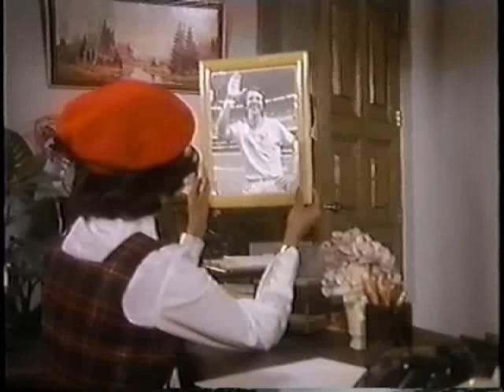El Chanfle (1979 - Legendado)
Sinopse: Chanfle trabalha em uma equipe de futebol e tem uma vida muito modesta, comparada à de Valentino, estrela do time, que tem o contrato renovado por mais dois anos quando ameaça ir para o Real Madrid. Durante uma partida, o treinador manda Chanfle interromper o ritmo do time adversário, mas por ser muito honesto, ele se recusa; o que custa seu emprego que ele tanto necessitava, pois ganhava pouco, era casado há quase 10 anos e não podia ter um filho e criar uma família, um grande problema que o médico da equipe tentará resolver.

Elenco:
• Roberto Gómez Bolaños (Chanfle)
• Florinda Meza (Terê)
• Ramón Valdés (Moncho Reyes)
• Carlos Villagrán (Valentino)
• Rubén Aguirre (Sr. Matute)
• Édgar Vivar (Dr. Nájera)
• María Antonieta de las Nieves (Secretária Diana)
• Angelines Fernández (Esposa de Paco)
• Raúl 'Chato' Padilla (Paco)
• Horacio Gómez Bolaños (Policial)

Tradução e legendas: Gustavo Nightmare.
Revisão de texto: Gustavo Berriel.
Créditos: Giovani Chambón.